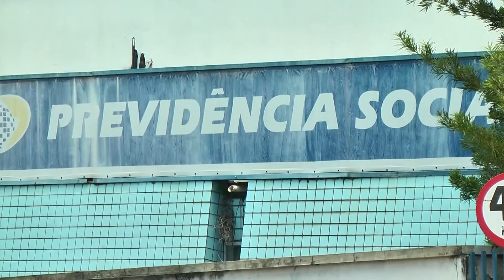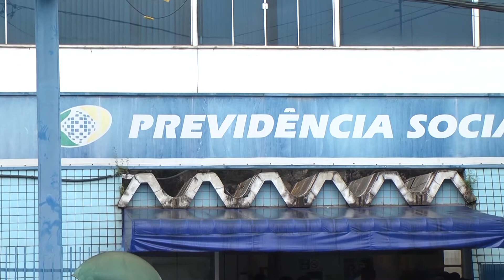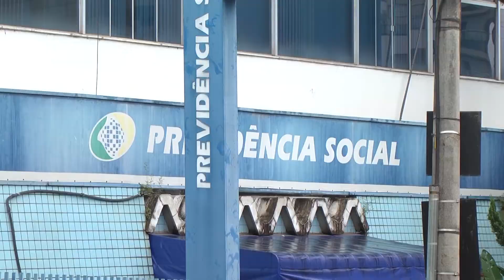REABERTURA AGENCIA INSS